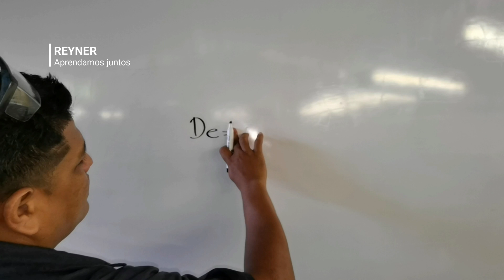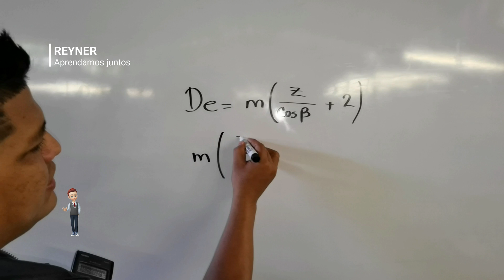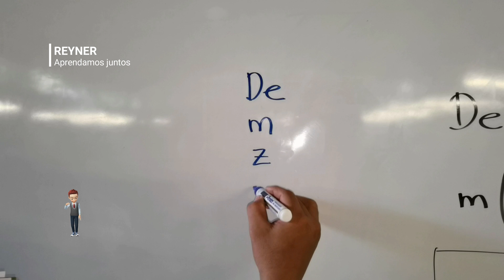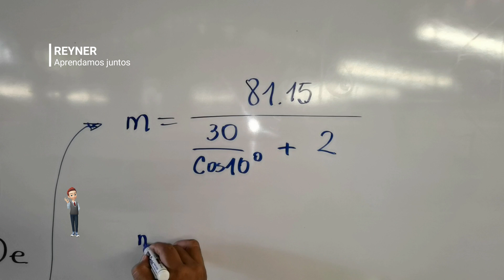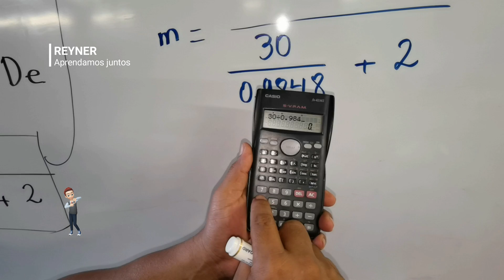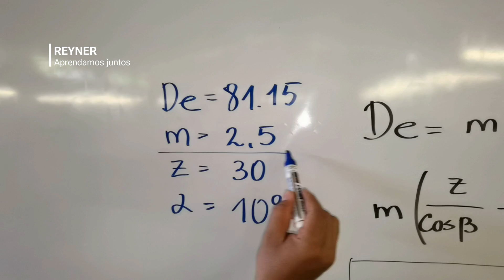💥Como despejar m modulo para engranajes cilindricos de dientes helicoidales en fresadora💓👌tech